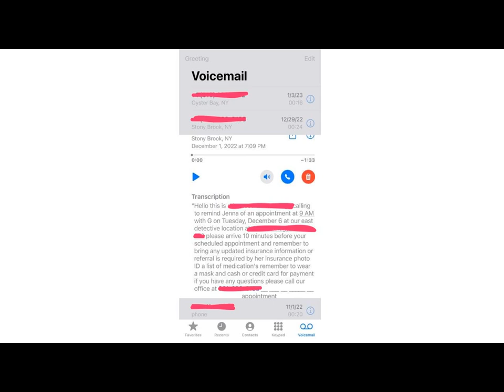Don%E2%80%99t let snoops nearby listen to your voicemail with this quick tip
Don%E2%80%99t let snoops nearby listen to your voicemail with this quick tip#TechSupport